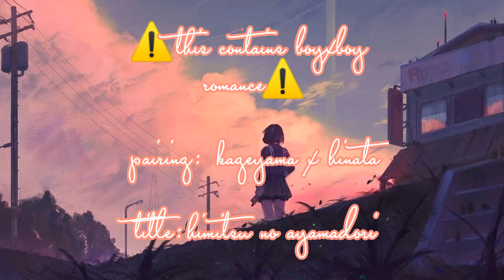Kagehina ❴ENG❵ “himitsu no ayamadori”「HQ!! DJ」〔⚠️boyxboy⚠️〕read description